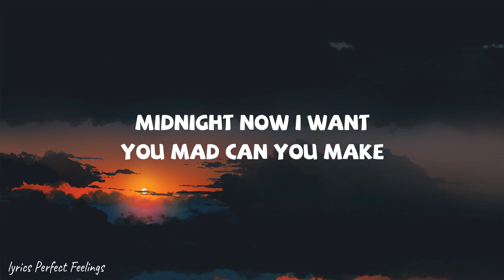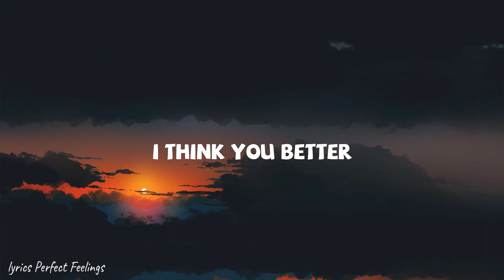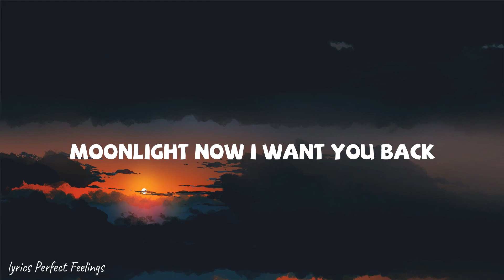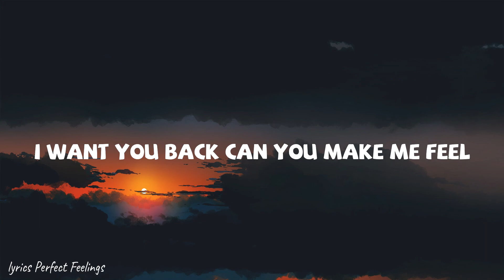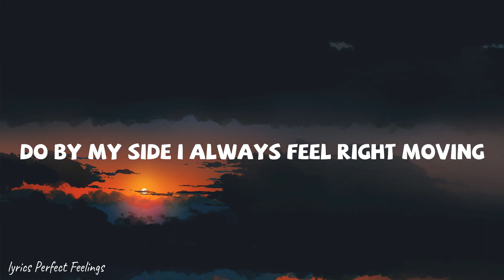Alan Walker, Dash Berlin & Vikkstar - Better Off (Alone, Pt. III)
(Lyrics):
[Chorus]
This could be a good night for good times
And you look like a good time
We're dancing to dancing in the moonlight
Now I want you bad, can you make me feel better?

[Pre-Drop]
Do you think you're better off alone?
I think you better come along
Can you make me feel better?

[Drop]

[Pre-Drop]
So if you think you're better off alone

[Drop]
Do you think you're better off alone? (Alone, alone, alone, alone?)
I think you better come along (Along, along, along, along)

Better Off Alone
Better Off